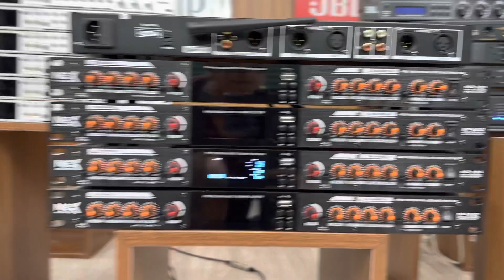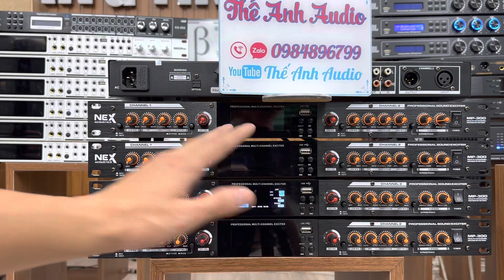Nâng Tiếng Nex 2023 Nâng Tiếng Nhạc, Tiếng Mic Cực Hay. LH: 0984896799